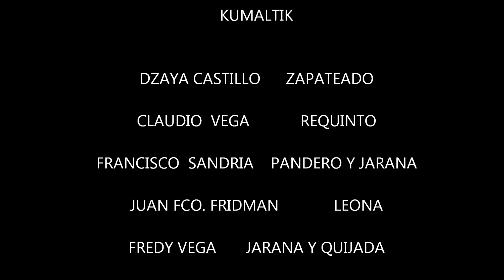KUMALTIK- LA IGUANA FESTIVAL LUMINARIA 2014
SON JAROCHO PARA NIÑOS CON KUMALTIK  EN EL FESTIVAL LUMINARIA 2014